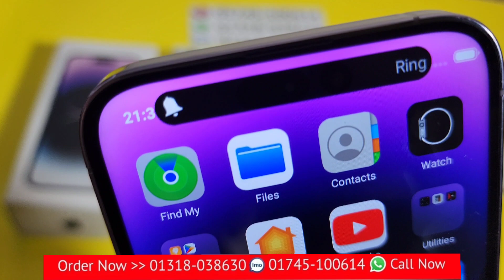শুক্রবার এর স্পেশাল অফার৷ iPhone 14 Pro Max high super master copy discount price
বাংলাদেশের যেকোন প্রান্ত থেকে আপনি অর্ডার করতে পারবেন iPhone 14 Pro Max high school master copy Bangla unboxing review